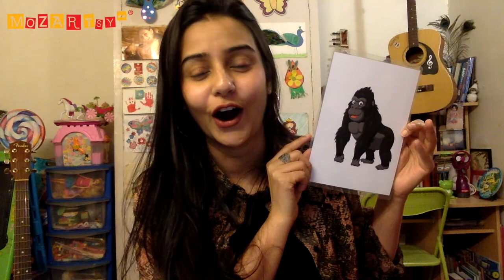JUNGLE BOOGIE DANCE | Dance Along with Sonam Aunty | MOZARTSY TV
Join Sonam Aunty from the comfort of your home and dance along the Jungle Boogie with the Gorilla, Snake, Elephant, Crocodile & Tiger :)

Down in the jungle where nobody goes
there's a great big GORILLA washing his clothes
with a RUB A DUB here and a RUB A DUB there.
That's the way he washes his clothes.
Boom boogie boom boogie,  boogie woogie BOOO

there's a slithery SNAKE washing his clothes
Boom boogie boom boogie, boogie woogie SSSSSS.
Boom boogie boom boogie , boogie woogie SSSSSSS.

there's a great big CROCODILE washing his clothes
Boom boogie boom boogie,  boogie woogie SNAP!

there's a great big ELEPHANT washing his clothes
Boom boogie boom boogie,  boogie woogie TRUMP!

there's a BIG FAT TIGER washing his clothes
Boom boogie boom boogie,  boogie woogie GROWL!
GROWWLLLL !!

MOZARTSY® is an innovative initiative aimed specifically at exploring Live Music Concerts, Music Concepts & Musical Instruments with children at an early stage. It’s about kids, parents, and music time together! Our classes are uniquely conceptualised to expose children between 6m - 6 yrs with "real" musical instruments, as well as musical props to introduce them to concepts of music early in their lives, giving them a lifelong love of music and a foundation for learning.

Our wonderful presenters and artists are highly experienced people in the field of music, who are not just extremely talented but are also friendly with kids and understand them just like you do.

Sonam (founder of MOZARTSY) is a trained and certified music teacher and a voice artist. She has a M.A. in Music Innovation and Entrepreneurship from University of The West of Scotland.  She was awarded a Court Medal for her masters program. She has a Certificate in Music Therapy from NADA Centre of Music Therapy, Chennai and is a member of the World Federation of Music Therapy, Austria. She also has a B.A. in English and 4 years Senior Diploma in Guitar & Indian Vocals. She has an experience of teaching music for the past 18 years.

Would you like your kids to join MOZARTSY classes?